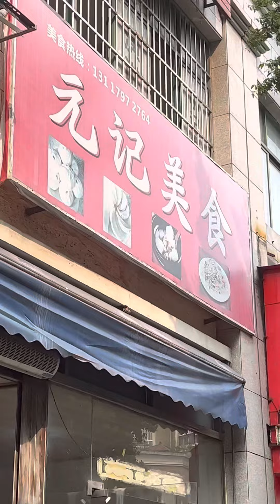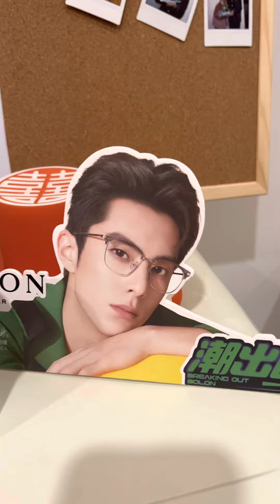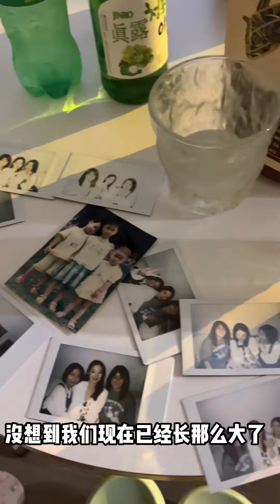VLOG 96年不上班小孕妇日常 回娘家的日子～ 有亲姐妹有多快乐？